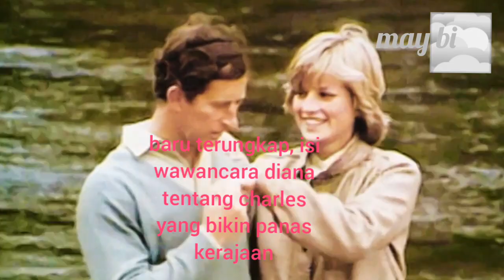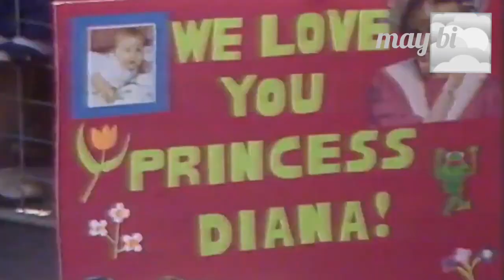baru terungkap isi wawancara diana tentang charles yang bikin kerajaan geram